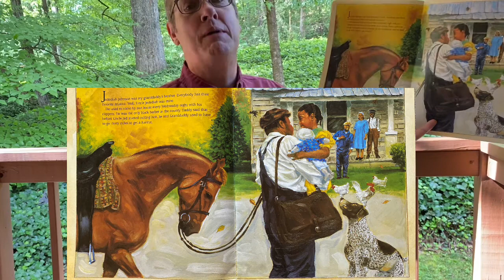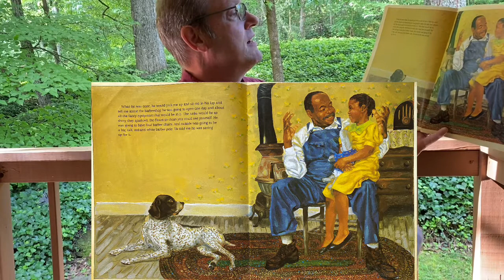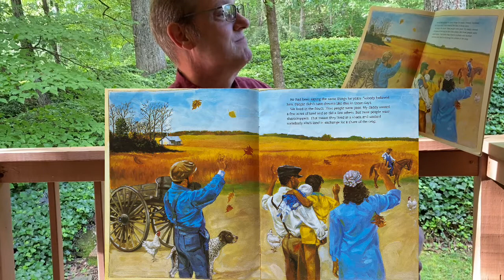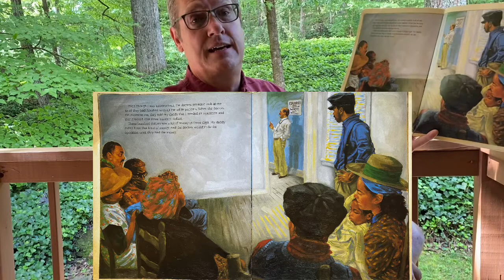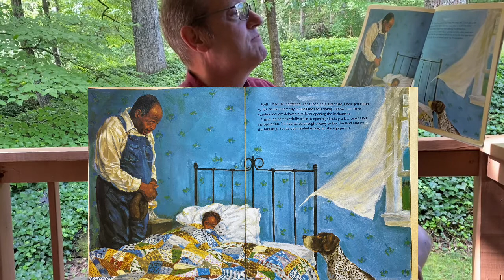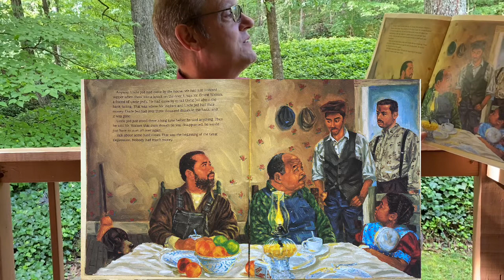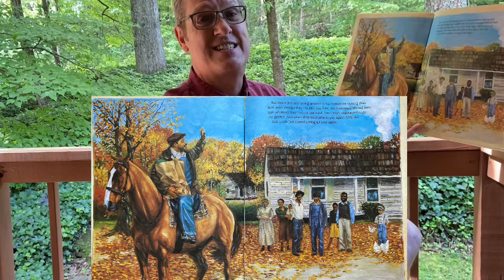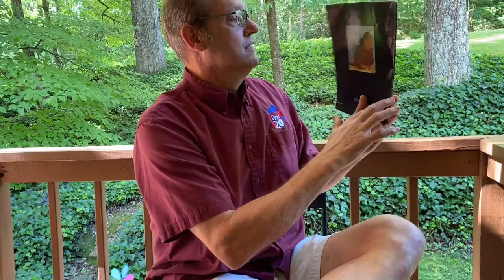“Uncle Jed’s Barbershop” by Margaret King Mitchell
Character is destiny, somebody once said, and perseverance is a character trait embodied by those destined for success!

In a story rich with compassion and nostalgia, we see in living color, scenes from a simpler time. It feels different and yet all too familiar.

We get glimpses into the struggle for equality by hardworking African Americans, the quest for self sufficiency against the background noise of segregation, depression era economic deprivation, etc., and yet we are also privileged to see the will to overcome every obstacle in order to achieve the American dream. And we see it passed down from one generation to the next.